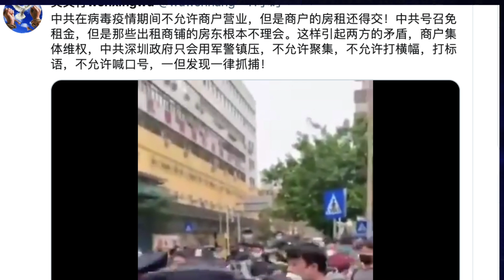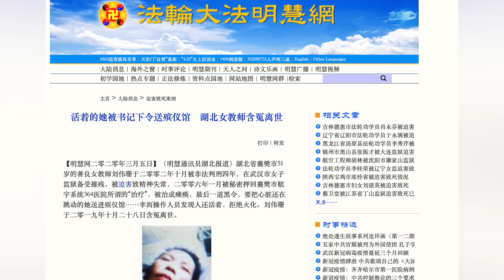天津疑似戰機墜毀 廣州深圳爆發商戶抗议潮 | 復工復產 | 企業復工 |資金鏈斷裂| 殯儀館 | 3月6日「今日焦點」｜Headlines Today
目前網絡熱傳視頻，3月5日天津疑似一架軍機墜毀，多個民眾發佈的視頻顯示現場火光滾滾，有民眾急速跳下車四散逃开。

濃密的黑煙直衝天空,有民眾說看見飛機掉下來了,現場有不少市民圍觀,事件發生後不久，多輛警車及消防車抵達現場，同時現場不斷傳出疑似爆炸聲。
此消息迅速傳開，推特上不斷有網民轉發視頻並發表評論。未見官方對此事有任何說法。由於天津與北京相鄰，且目前正是大陸局勢敏感時期，事件引發很多猜測。評論有人說，墜機地點在北京附近，是中共中部戰區的地盤兒，事件是否與中南海有關。